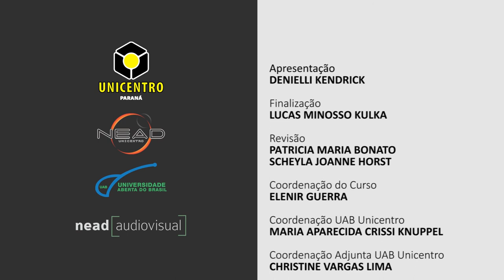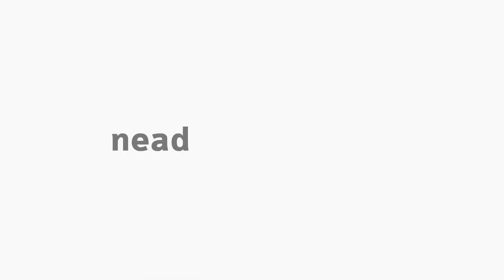[LIB] Libras III - Derivação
Aula sobre Derivação